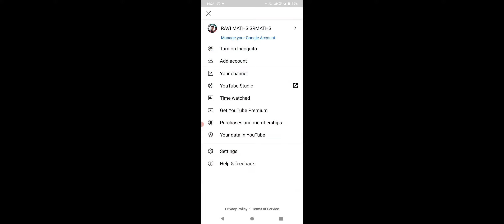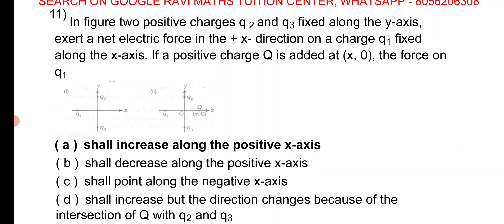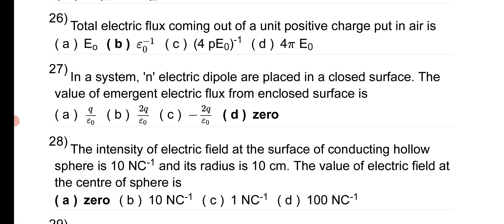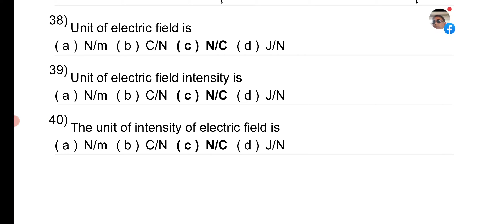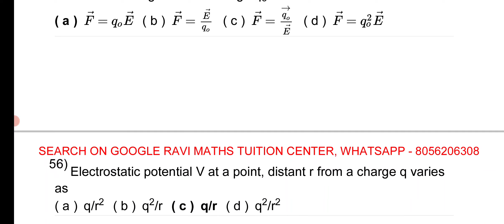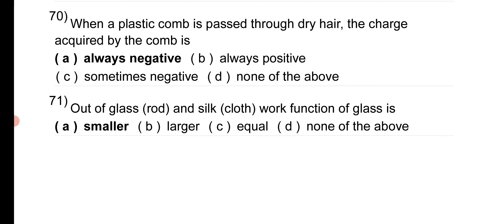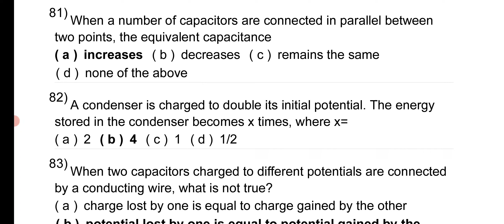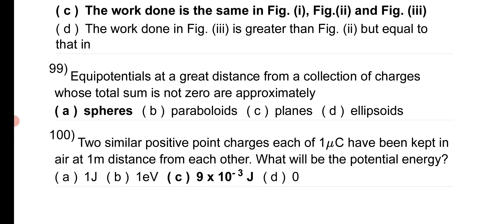JEE NEET PHYSICS 1 TO 100 QUESTION ANSWERS